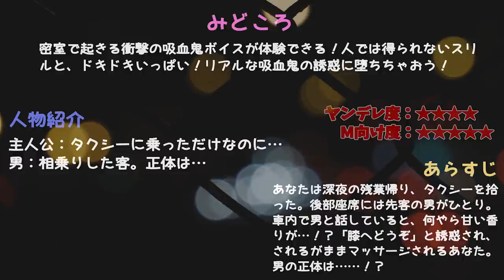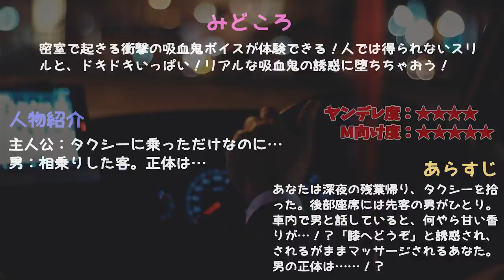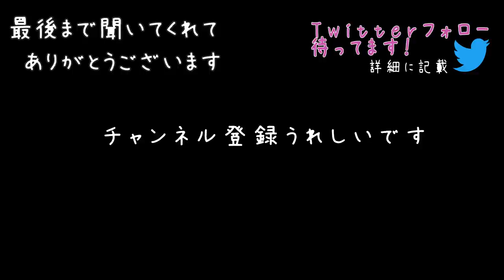【女性向けボイス】ドS吸血鬼にナンパされ...タクシーの車内で乱暴に愛され支配される【ASMR/シチュエーションボイス/ファンタジー】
ヤンデレasmr女性向けボイス。ホラーとほんのり甘々の混ざり合うヤンデレ吸血鬼！？車内に監禁され捕まるドキドキ！膝枕で誘惑され、後部座席で愛し尽くされる…吸血鬼の愛と狂気からは絶対に逃げられない👶🌙臨場感たっぷりのバイノーラル録音された音声作品。

★★お名前つきのダウンロードボイスプレゼント企画やっています★★

登場人物：
主人公：タクシーに乗っただけなのに…
男：相乗りした客。正体は…

0:00 ナンパ・・・？★見ておくとわかる
0:40 相乗り★見所
1:08 誘惑★見所
1:59 甘い香りに…★見所：怪しい
2:37 お膝にどうぞ？★見所：膝枕
3:10 愛撫★見所
3:35 動かないで★見所：声近い
4:08 気持ちいい？★見所：風…？
4:37 可哀想な弟★見ておくとわかる
5:11 家まで密着★見所
5:33 月が綺麗ですね★見所
6:00 運転手が…★見所：異変
6:50 兄弟の正体★見所：ヤバい
7:15 イケない契約★見所
7:52 夜な夜なタクシーで★見所
8:15 私好みの女性★見所
8:35 バックシートでたっぷりと…★見所
8:58 快楽★見所
9:38 逃げられない★見所
10:14 大人しくしろ★見所
10:43 心が欲しい★見所
11:08 愛してやる★見所：朝まで…

▼クレジット
台本：「【吸血タクシー】深夜のタクシーでヴァンパイアと相乗りしてしまう」
作者：クリスらびっと　様

サムネイラスト：カマト　様

目標：1万3000人目指してます

👶ソーシャル🌙
▼ファンクラブサイトできました！(ci-en)